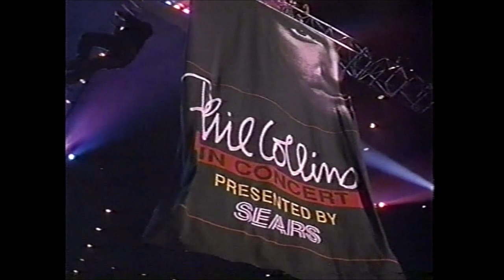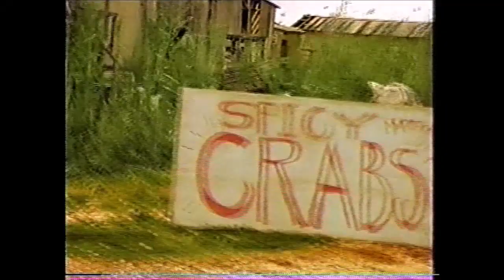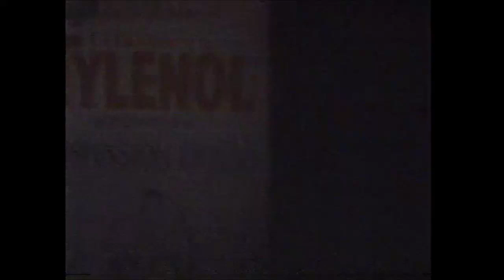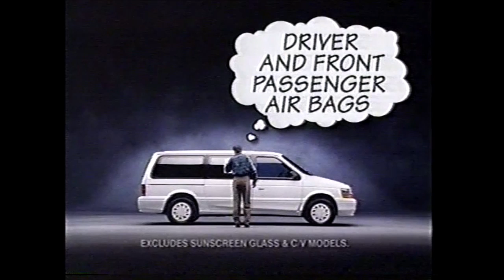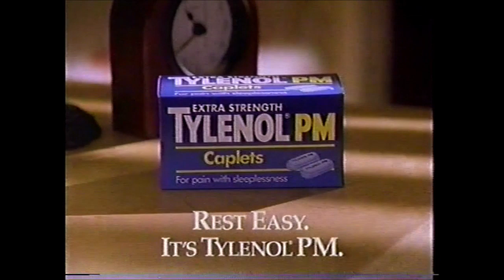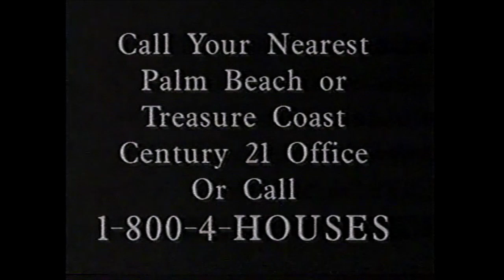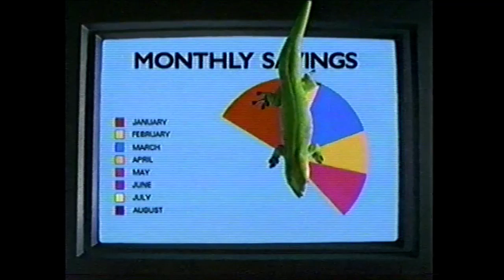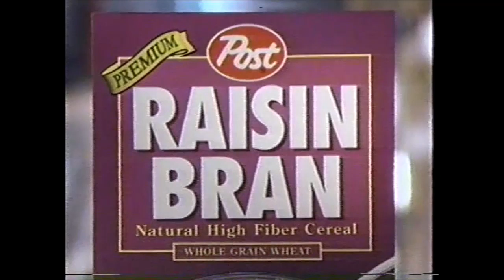CBS Commercials - February 26, 1994 (Part 1)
2. KLM and Northwest World Business Class
3. Honey Bunches of Oats
4. Phil Collins in Concert
5. CBS Monday promo
6. AIDS PSA
7. Campbell’s Soup ad
8. Kodak Film ad
9. IBM ad
10. Kmart ad
11. Plastic ad
12. Maalox ad
13. 60 Minutes promo
14. Christy promo
15. CBS bumper
16. Great Western Bank
17. Chevrolet ad
18. Entertainment Tonight promo
20. Diet Coke ad
21. Children’s Tylenol Suspension
22. Dodge Ram
23. Lee ad (well, that’s an interesting way to promote pants)
24. CBS Evening News promo
25. Kellogg’s Raisin Bran
26. VISA Gold
27. Walt Disney World ad (ft. Nancy Kerrigan)
28. Dodge Ram
29. CBS Evening News promo
30. CBS World Class Entertainment promo
31. AT&T True USA Savings
32. Sealy Posturepedic
33. Oil of Olay
34. CBS bumper
35. Ford Go for the Gold Month
36. Cater’s Furniture
37. Great Western Bank
38. WPEC Eyewitness News promo
40. Xerox Copier
41. MCI Bill Dollar Stimulus Plan
42. Dodge Dakota
43. Love & War promo
44. Dr. Quinn: Medicine Man promo
45. Florida Lottery Drawings
46.  Reebok ad
47. Duracell Battery ad
48. Pizza Hut Streetball
49. Dodge National Minivan Sale
50. L’Oréal Preference
51. Almond Joy ad
52. Tylenol PM
53. Allstate Insurance
54. Eagle Aquatred
55. The Late Show with David Letterman promo
56. CBS Wednesday promo
57. CBS bumper
58. PainWebber
59. Century 21 ad
60. WPEC Eyewitness News promo
62. Kodak Film ad
63. Chrysler ad
64. Kellogg’s Mueslix
66. CBS Evening News promo
67. Northwestern Mutual Life
68. Kmart ad
69. Jeep ad
70. Post Premium Raisin Bran
71. 1994 Olympic Games on home video
72. CBS Sports promo